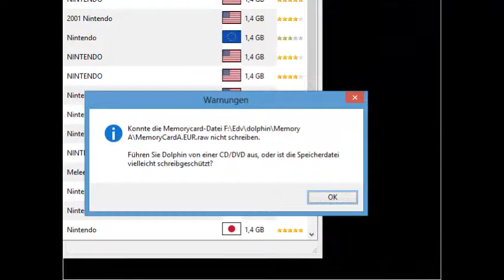Let's Play Mario Golf GC Part # 1 - Speicherproblem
da das mit der Memory card nicht funktioniert hat muss ich im 2. part neu anfangen aber ab dann funktioniert es